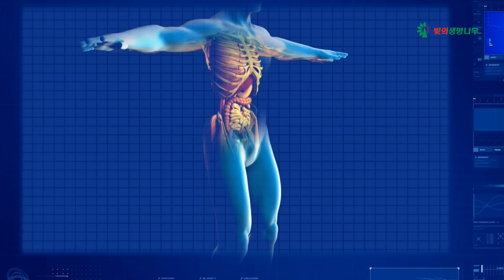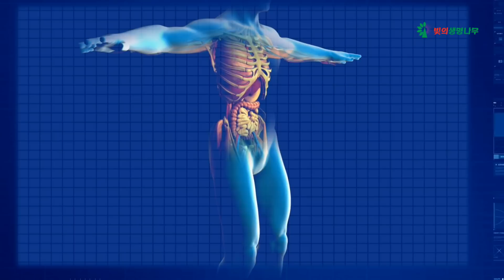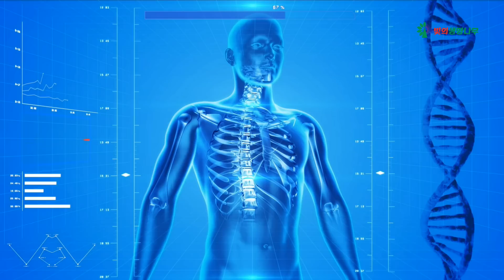사고 조절자와 생명나무